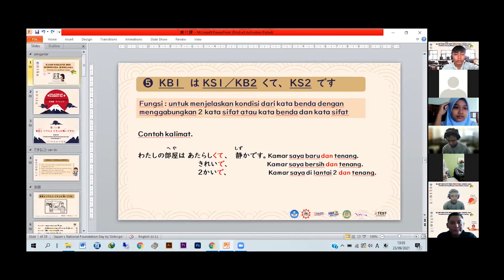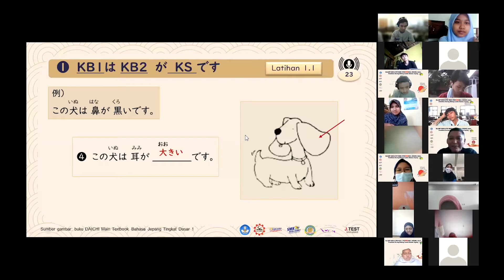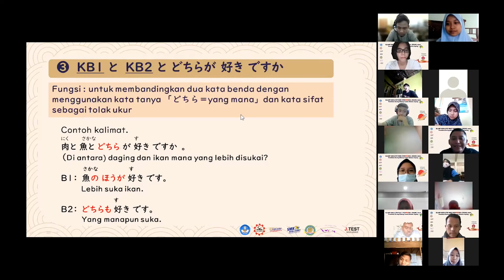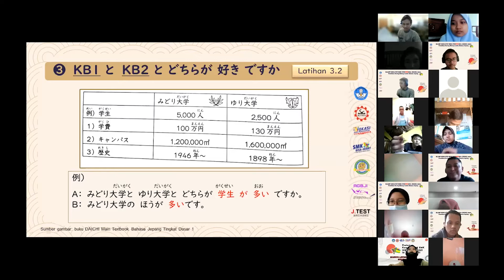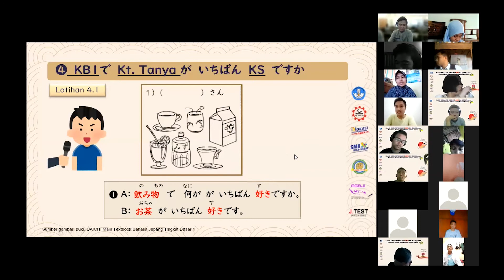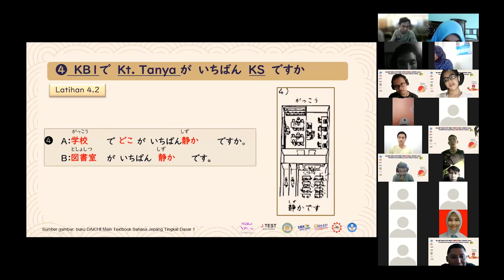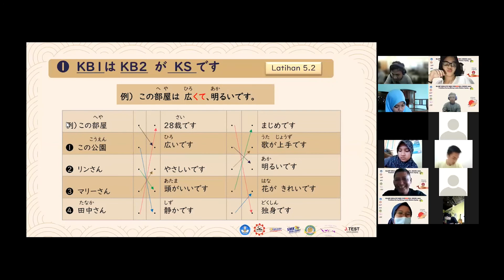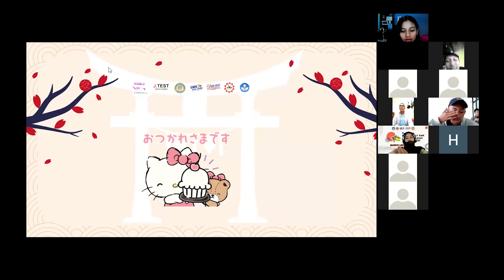Pertemuan ke-11, Pelatihan Daring Kamp Kreatif SMK Bidang Lomba Bahasa Jepang kelas N5 (23/09/2021)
Pemateri : Jimmy Sensei
Standby Teacher : Anisha Sensei